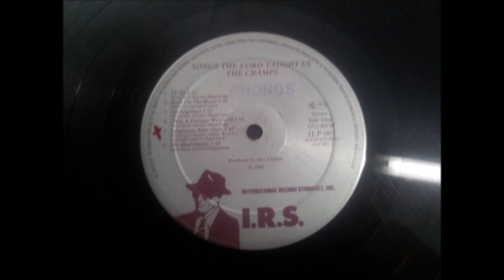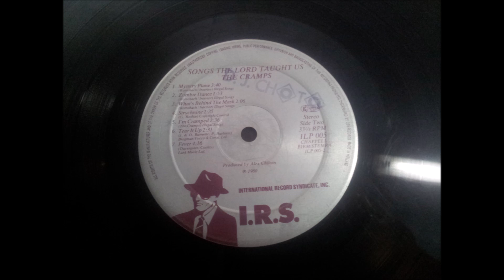THE CRAMPS.''SONG THE LORD TAUGHT US.''.(SUNGLASSES AFTER DARK.)(12'' LP.)(1980.)